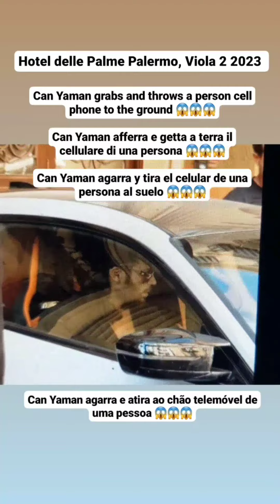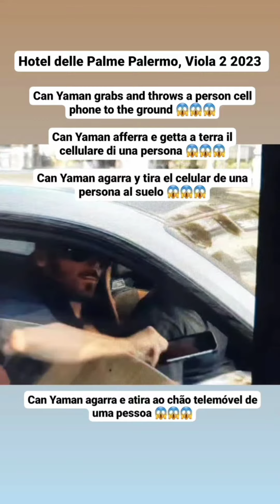CAN YAMAN AGARRA,TIRA A SUELO CELULAR DE 1 PERSONA😱ARROGANTE AL SALIR HOTEL A PALERMO,NO SALUDA FANS